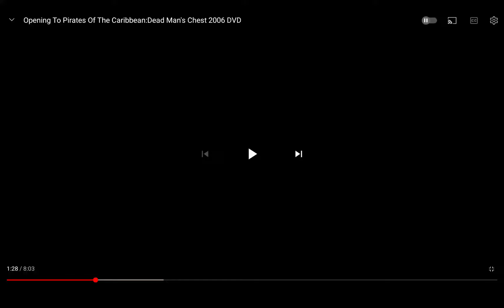My Favorite Disney DVD Coloring Bumpers (2006-2011) Part 1